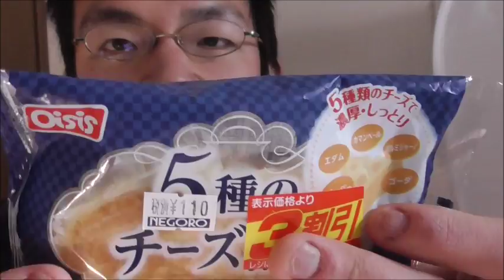オイシス 五種のチーズ蒸しパンをレビューする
オイシス　五種のチーズ蒸しパンを食べました。
見た目は・・・ある意味一寸心配ですが・・・でも味は！！